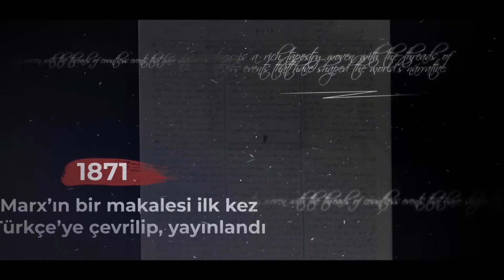Solun Kültür Serüveni 15 | Halil Berktay: Klasik Marksizmden geriye ne kaldı?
Terazinin olumlu kefesinde, bir kere halkçılık var: aşağıdancılık; ezilenlerden, yoksullardan, emekten ve emekçilerden yana olmak. Gene de, güçlü bir adalet ve hakkaniyet hissiyatı kuvvetle mevcut. Terazinin olumsuz kefesine geçeyim; Sistemik sektarizm. Monistlik(tekçilik) ve mutlakçılık. Çatışmacılık, devrimcilikten kolayca darbeciliğe kayabilen bir devirmecilik. Normal siyasette zaaf. İttifaklar karşısında tereddüt, komplo teorilerine yatkınlık Dolayısıyla hep, şu veya bu Red Cephesi. Yetmezcilik. Yetmez, dolayısıyla hayır. Siyasetin, hattâ hayatın kendisinin Yetmez Ama Evet’lerle ilerlediğini anlayamamak. Hepsinin önünde, arkasında, sağında, solunda: bilimselliğin bilimcilik türevi. Buradan, (elitizmle elele) din korkusu (hele, Reformasyon benzeri bir tecrübenin yaşanmadığı, dinin siyasî iddiasının sürdüğü İslâmî bir toplumda). Gene buradan, kibir. Hep haklılık; dünyanın, kâinatın sırrı bizde, yenilmiş olsak da. Mağduriyet ve haklılık. Nostalji ve haklılık.